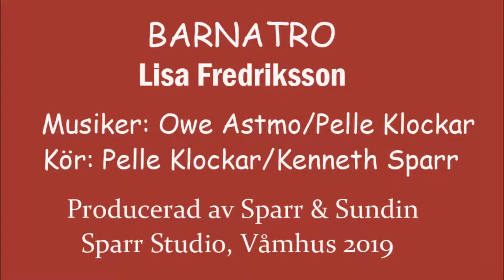Lisa Fredriksson - Barnatro